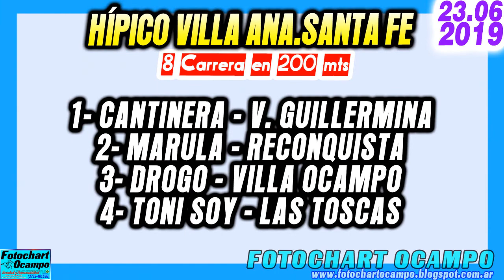CANTINERA - Villa Ana.SF 23/06/2019